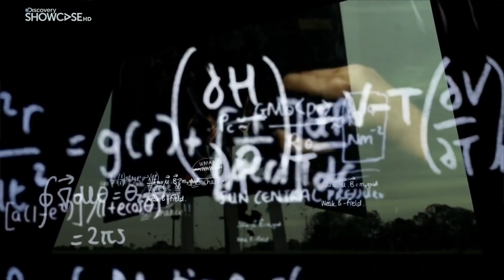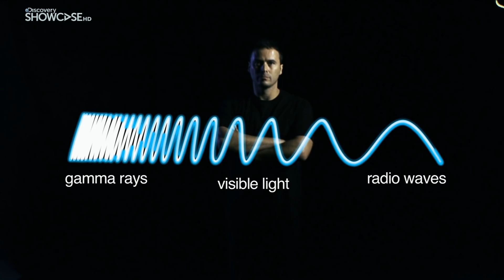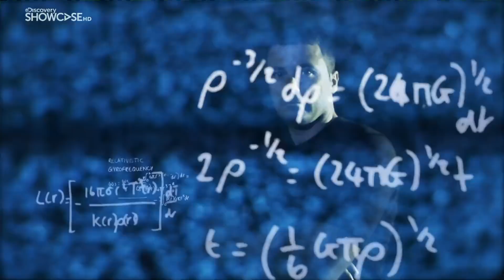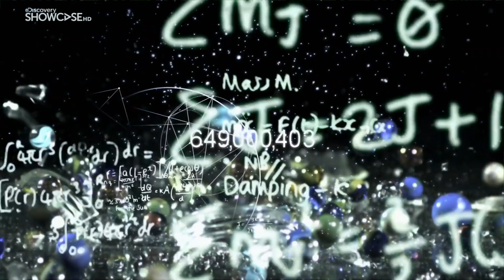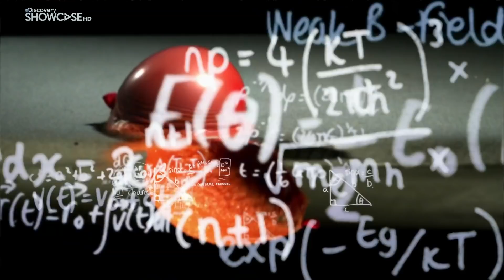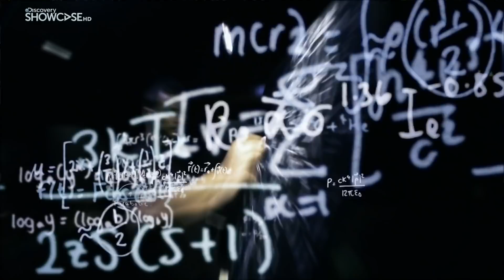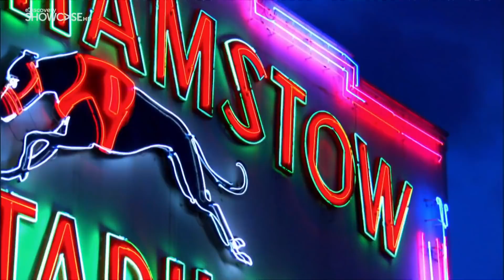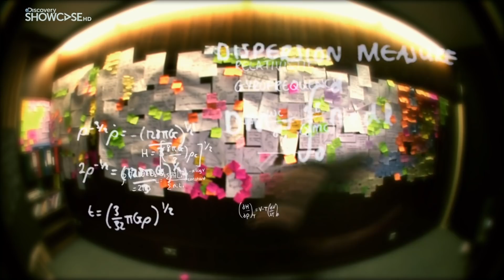Joao Magueijo ősrobbanás elmélete 1080p